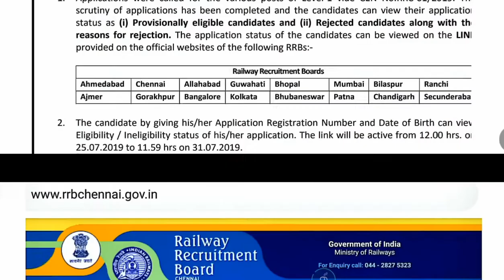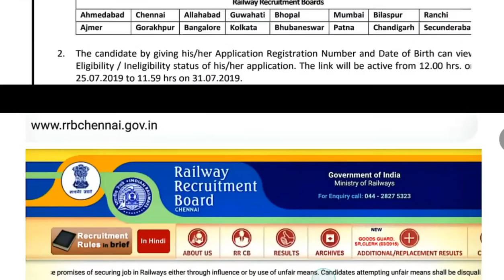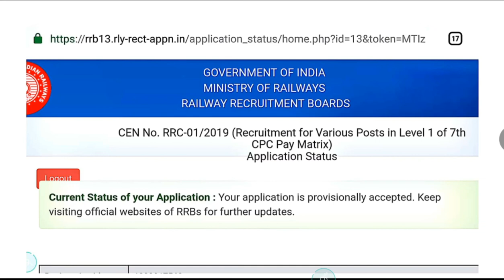RRC Group D Important notice | Application status | Matrix Collection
This is Official Matrix Collection YouTube Channel...
Thanks for your likes share and valuable comments.